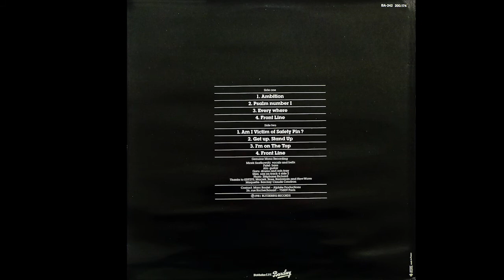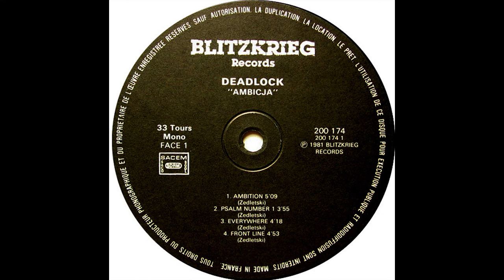Deadlock - Ambicja - Side 2 - [Winyl]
1.Am I Victim Of A Safety Pin? 0:00
2.Get Up, Stand Up 3:45
Written-By - Bob Marley, Peter Tosh
3.I'm On The Top 9:16
4.Front Line 13:41

Bass - Fidel
Drums, Other [Ash-tray] - Guru
Guitar - Afa
Saxophone - Men
Vocals, Bells - Mirek Szatkowski

Deadlock ‎– Ambicja
Label: Blitzkrieg Records – BA-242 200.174
Released: 1981, France